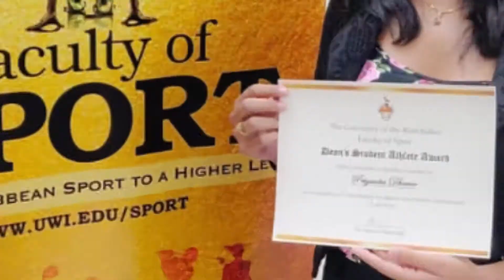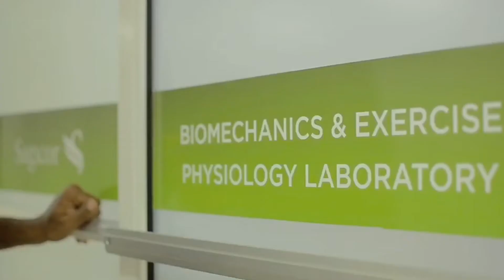Why Study at Cave Hill Campus, Barbados - Priyanka Dhanie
Meet Priyanka Dhanie one of our Blackbirds who did her degree in Sports Science with concentrations in Exercise Science and Coaching. Priyanka talks a little about why she chose The UWI Cave Hill Campus, Barbados.